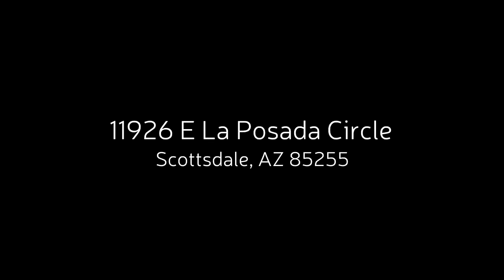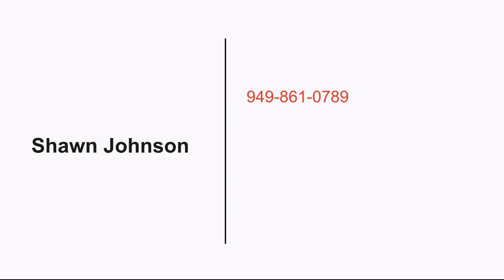11926 E La Posada Circle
Fabulous Scottsdale home for sale